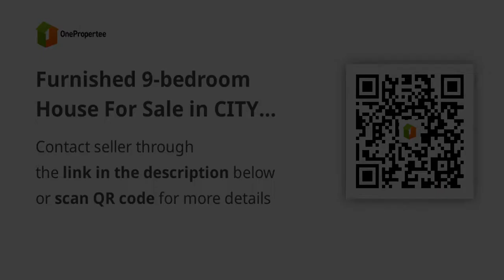Furnished 9-bedroom House For Sale in CITY OF BALIWAG by OWNER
House Type: Others
Number of Bedrooms: 9
Number of Bathrooms: 13
Floor Area in sqm: 2,000 sqm.
Lot Area in sqm: 2,000 sqm.
Number of Floors: 2